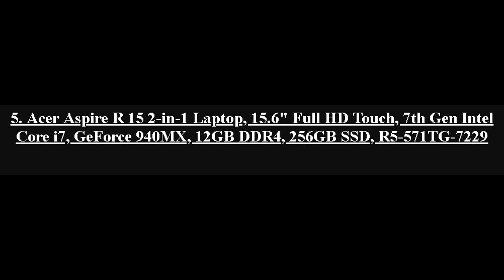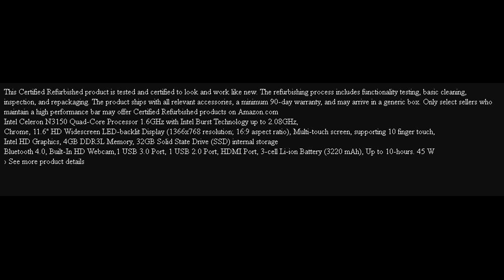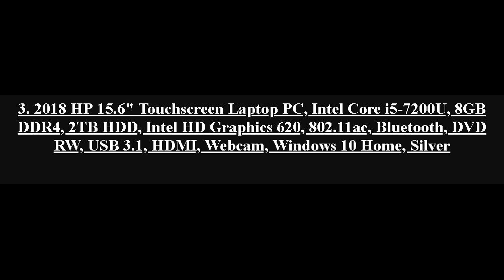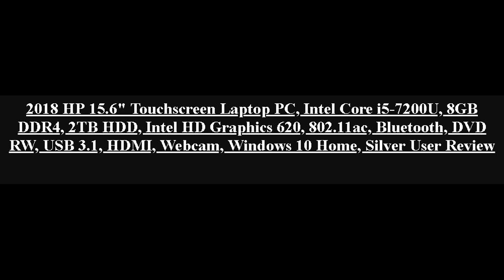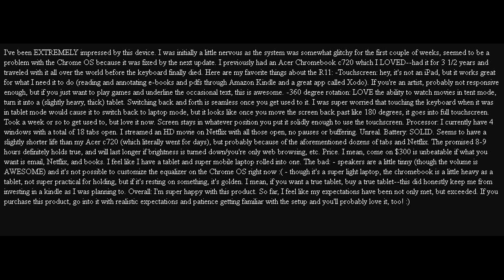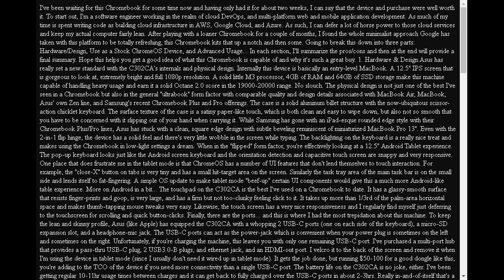Top 5 Best 2 in 1 Laptop Computers 2018 Review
5. Acer Aspire R 15 2-in-1 Laptop, 15.6" Full HD Touch, 7th Gen Intel Core i7, GeForce 940MX, 12GB DDR4, 256GB SSD, R5-571TG-7229

4. Acer R11 Convertible 2-in-1 Chromebook, 11.6" HD Touchscreen, Intel Quad-Core N3150 1.6Ghz, 4GB Memory, 32GB SSD, Bluetooth, Webcam, Chrome OS (Certified Refurbished)

3. 2018 HP 15.6" Touchscreen Laptop PC, Intel Core i5-7200U, 8GB DDR4, 2TB HDD, Intel HD Graphics 620, 802.11ac, Bluetooth, DVD RW, USB 3.1, HDMI, Webcam, Windows 10 Home, Silver

2. Acer Chromebook R 11 Convertible, 11.6-Inch HD Touch, Intel Celeron N3150, 4GB DDR3L, 32GB, Chrome, CB5-132T-C1LK

1. ASUS Chromebook Flip C302CA-DHM4 12.5-inch Touchscreen Convertible Chromebook, Intel Core m3, 4GB RAM, 64GB Flash Storage, All-Metal Body, USB Type C, Corning Gorilla Glass, Chrome OS